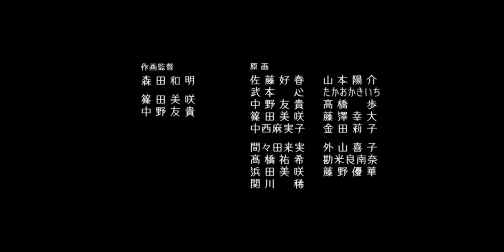Ao no Orchestra - Canon Rock ( Violin)